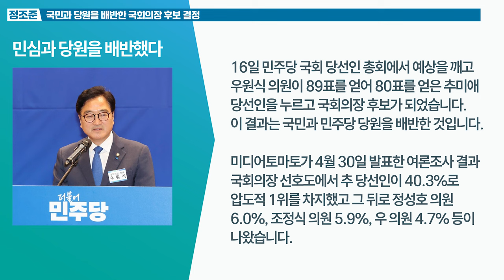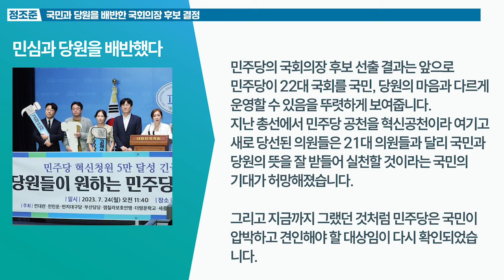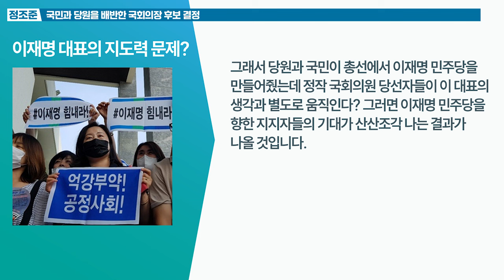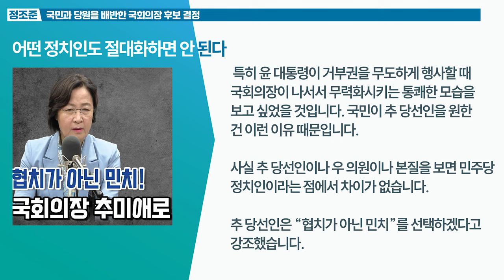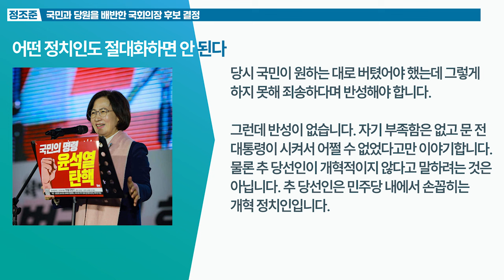국민과 당원을 배반한 국회의장 후보 결정